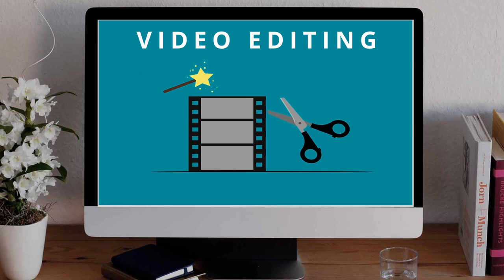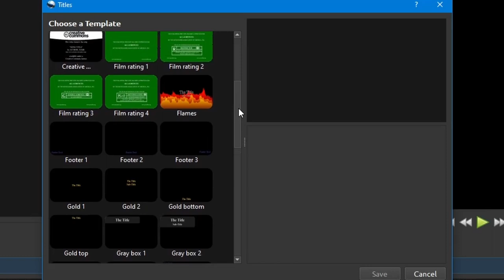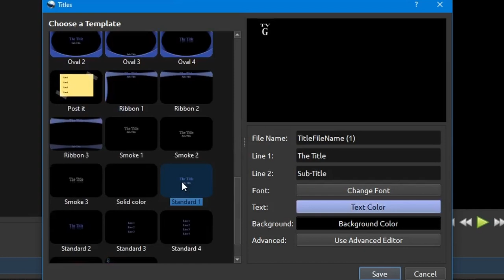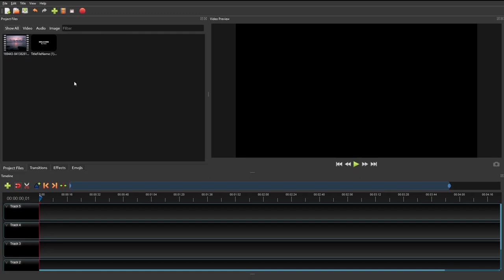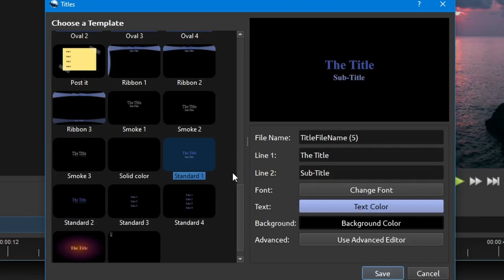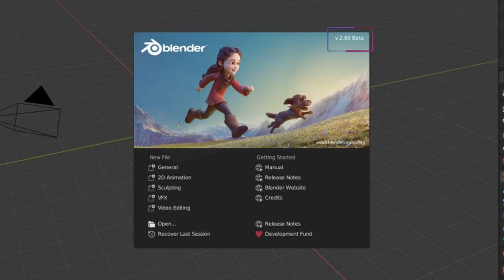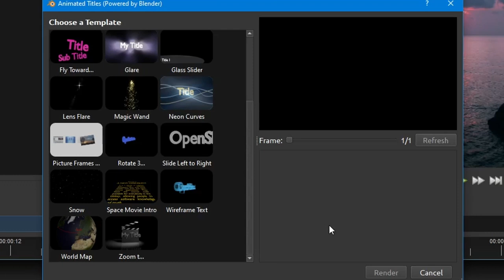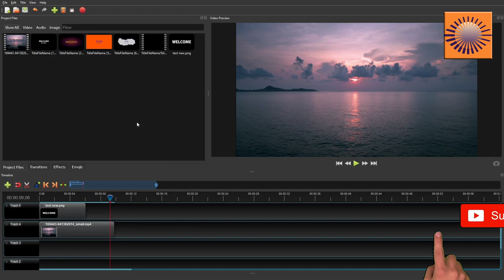How to Add Text & Animated Titles in Openshot Video Editor || ভিডিও তে টেক্সট টাইটেল দেওয়া শিখুন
In this video, I have demonstrated how to add text and animated titles in openshot video editor. Openshot video editor is a perfect video editor for beginners, you can use openshot video editor for free. I already uploaded a complete tutorial for openshot video editor to guide you each and every feature of openshot video editor. this video will help you to know how to add text in openshot video editor and how to add animated titles in openshot video editor.

এই ভিডিও তে আমি দেখিয়েছি, কিভাবে ওপেন শট সফটওয়্যার এর মাধ্যমে যেকোন ভিডিও তে টেক্সট অথবা টাইটেল দিতে পারেন।

Timestamps -
Intro = 0:00
Version Check = 0:50
Adding Sample Video = 1:50
Adding Text in Project = 2:35
Text in Video = 9:15
Designer Title Adding = 10:30
Background Colour = 12:05
Animated Title = 14:30
Preference Setting = 15:40
Adding Animated Text = 18:15
End Note = 21:20